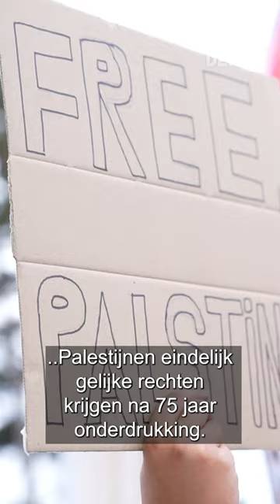🇵🇸Stephan van Baarle: Vervolg Netanyahu voor zijn afschuwelijke oorlogsmisdaden!